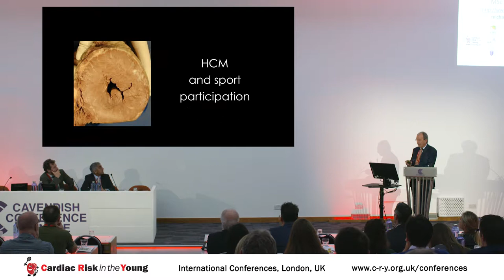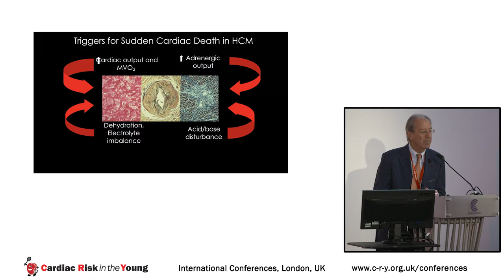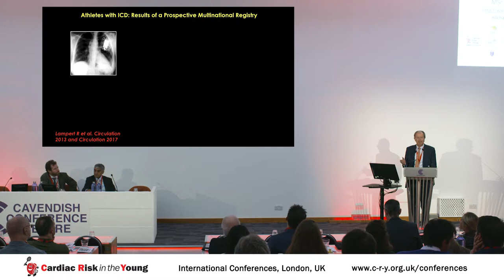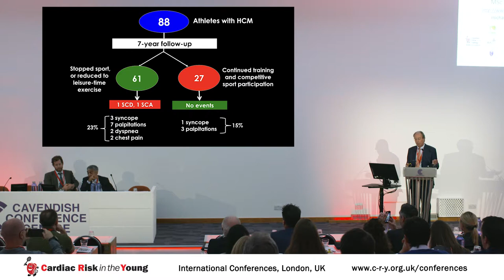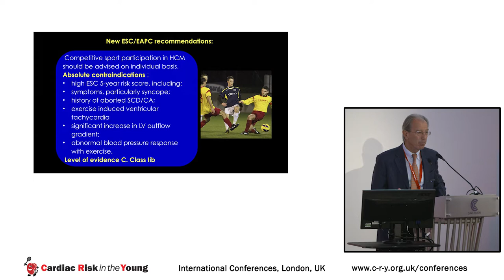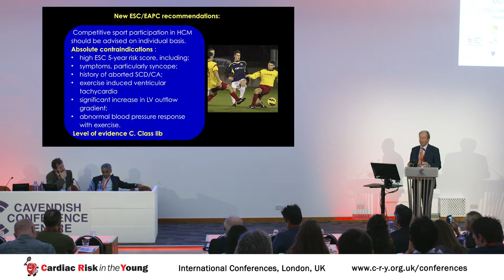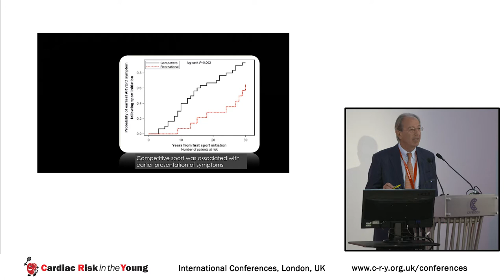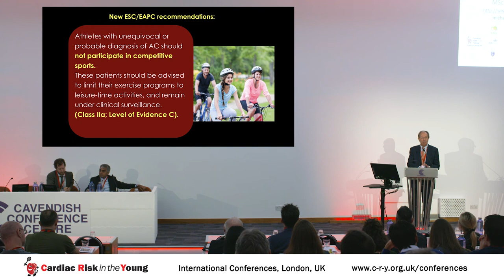CRY Conference 2018 - Recommended Exercise in Athletes with Cardiomyopathies - Dr Antonio Pelliccia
Dr Antonio Pelliccia presents "Exercise recommendations in athletes with cardiomyopathies - the 2018 ESC update" at the Cardiac Risk in the Young International Medical Conference 2018.